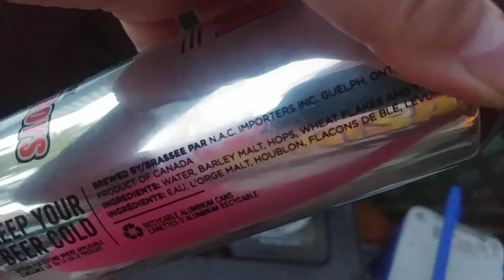Booze Shorty - Trailer Park Boys - Freedom 35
I got this. I had to try it. Thats all I can really say about it